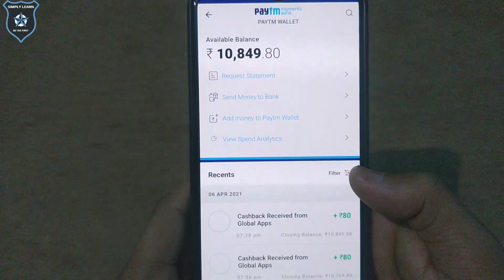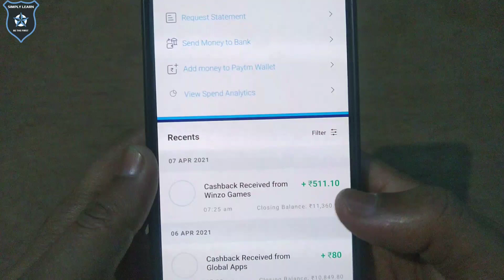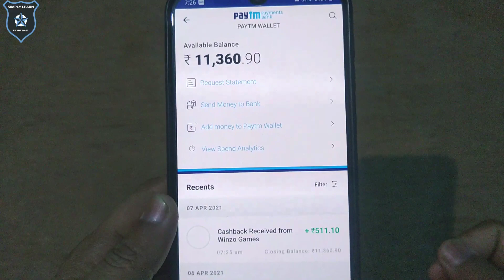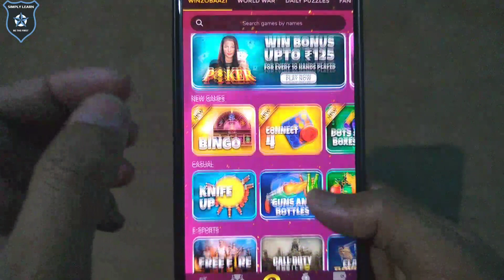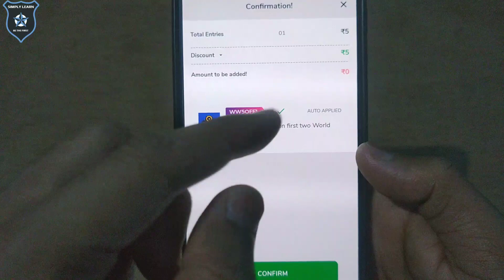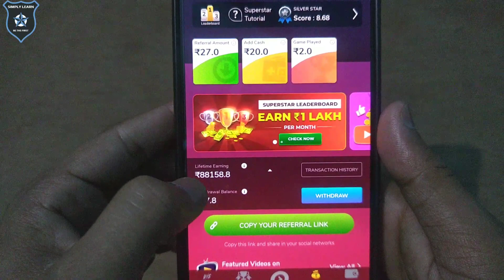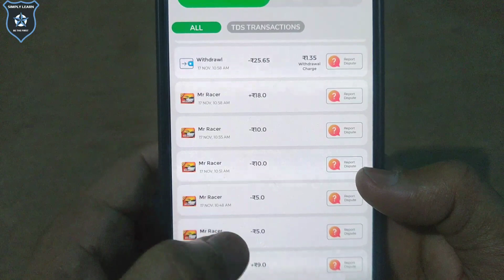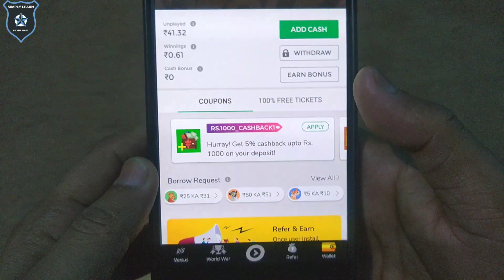10 Games : ₹500 New Earning Apps 2021 | Best Paytm Cash Earning Apps 2021 | ₹990 Free PayTM Cash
PAYTM CASH EARNING APP 2021 | EARNING APP | FREE PAYTM CASH DAILY BEST NEW PAYTM CASH EARNING APPS 2021

 Video Covers:-
1. EARN ₹1000 DAILY PAYTM CASH PLAYING GAMES
2. EASY WAY TO EARN MONEY ONLINE IN 2021 GAMES
3. HOW TO MAKE MONEY ONLINE 2021
4. best earning apps for android 2021
5. best earning apps 2021
6. best paytm cash earning apps
7. paytm cash kaise kamaye
8. earn paytm cash
9. play games and earn paytm cash money online
10. games khel kar paise kaise kamaye

Related Hash Tags paytmcashearningapps​ FreePaytmCash​ paytmcash​ EarnPaytmcash​ earnmoneyonline​ Makemoneyonline​ MakeFreePaytmCash​ PaytmOfferToday​ paytmpromocodes​ PaytmEarnMoney​ PaytmNewOfferFebruary2020​ paytmrechargescashback​

Simply Learn